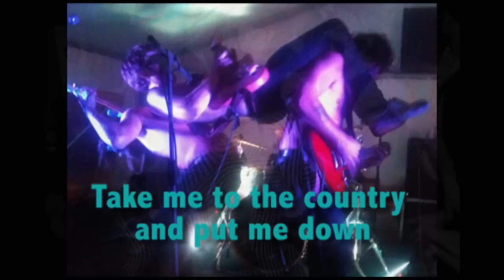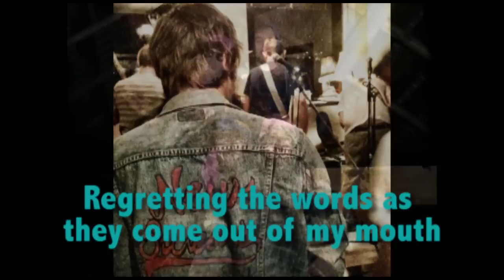New Swears - No Fun - lyrics - Unofficial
Slide show video of New Swears performing at various venues.